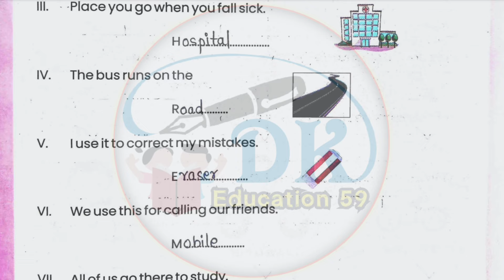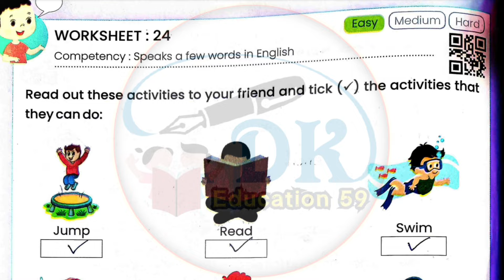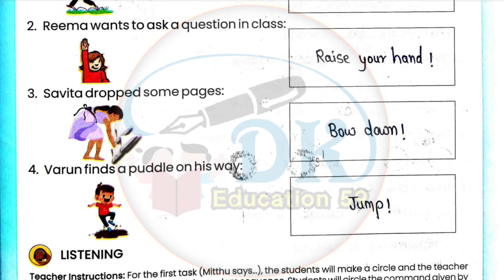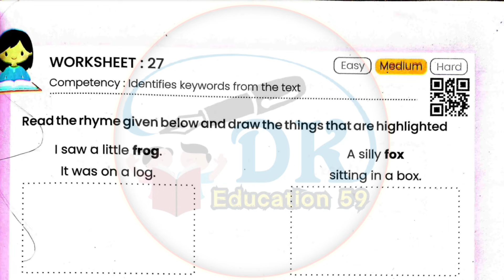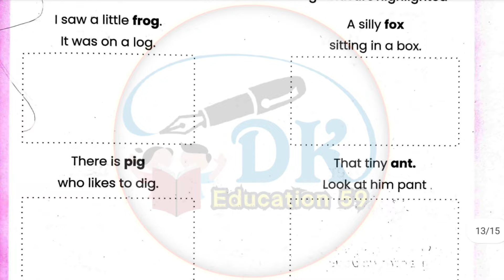Class 4-5 Prayas English Workbook | Worksheet-22,23,24,25,26,27,28 | Grade 4-5 English Workbook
Grade 5 Prayas English Workbook | Worksheet -1,2 | Bridge Remediation Workbook Class 7
assessment
अंग्रेजी की कार्यपुस्तिका कक्षा 4-5
कक्षा 5 इंग्लिश वर्कशीट 22
कक्षा 4 की अंग्रेजी वर्कशीट 25
kaksha 4 angreji worksheet ek
kaksha 5 English worksheet ek
kaksha 8 angreji karypatrak ek
kaksha aathvin angreji ka karya Patra ek
kaksha aathvin ki angreji